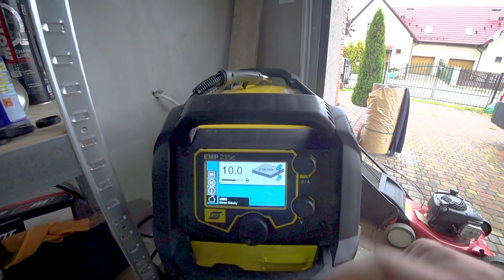Osłona enduro za 60zł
Jak zrobić osłonę na dyfuzor za 60zł? To że osłona dyfuzora się przydaje, wie każdy kto raz na swoim dwusuwie zaliczył glebę. Dzisiaj spróbujemy zrobić osłonę jak najniższym kosztem, a zarazem żeby była solidna. No to lecimy.

Muzyka:
You Got Me by Jay Someday @jaysomeday